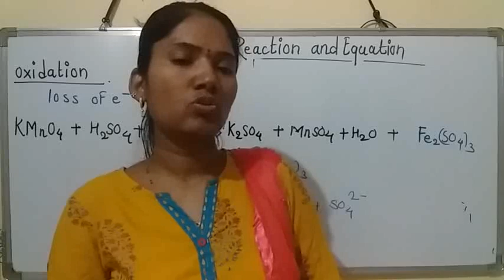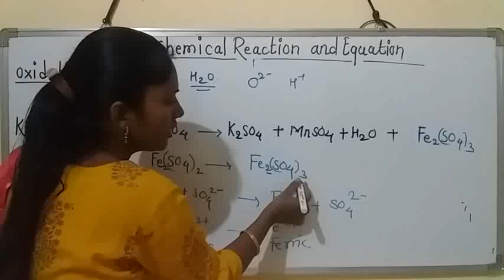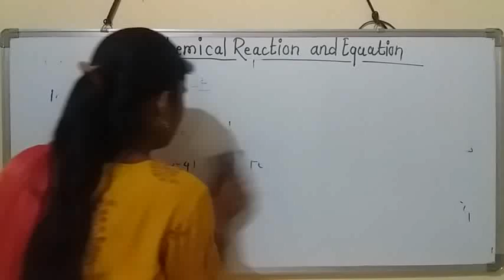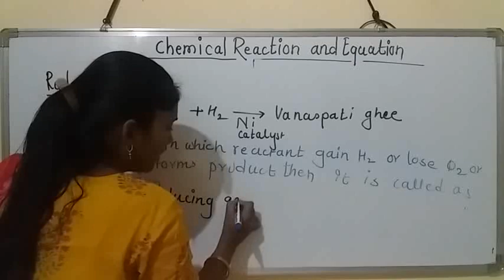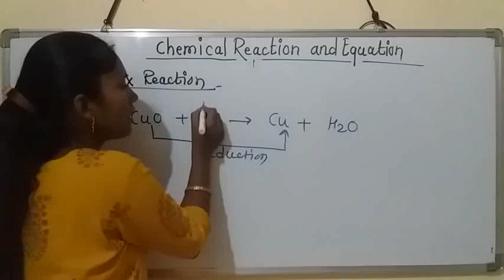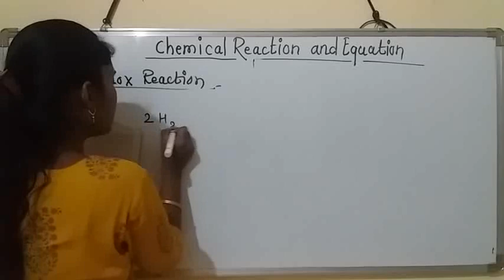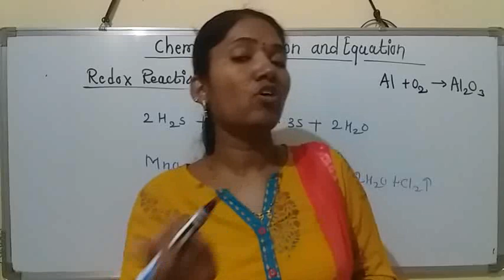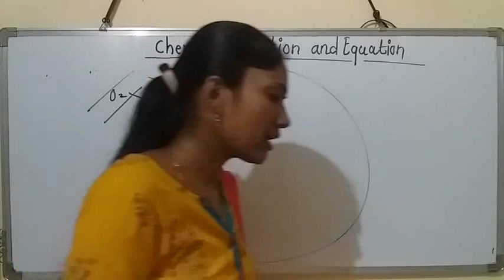Chemical reaction le ct. No 10